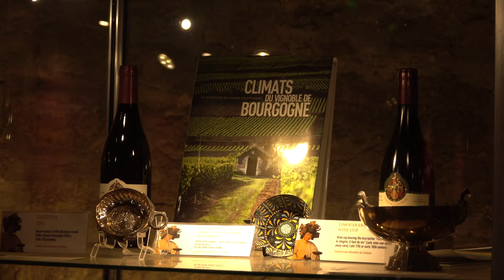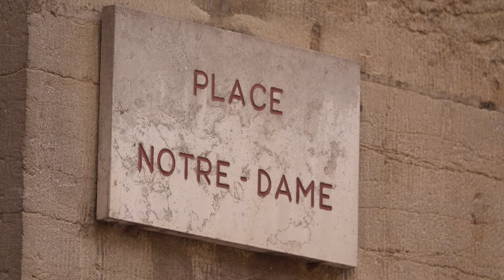Cruise Southern Burgundy Aboard Luxury Hotel Barge L'Impressionniste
Hotel barge L’Impressionniste glides gently through the picturesque Ouche Valley in Southern Burgundy through locks with their charming lock houses. You will see medieval villages perched on hilltops and have the opportunity to discover a region famed for its history and viticulture, with visits to such places as Beaune, the regions ‘wine capital’, and the elegant city of Dijon.

What is hotel barging?

Despite the growing popularity of cruising, especially on large river vessels, hotel barging is still a little known niche concept. Most hotel barges started life as cargo vessels but have since been painstakingly converted to offer luxury boutique accommodation for small groups of up to 20 passengers.

This is cruising, but in a very different style to ships plying the big rivers or oceans. The pace is slow, with a 6 day cruise covering maybe just 50 miles along a rural canal. Passengers can walk or bike the towpaths as their floating hotel glides gently along. Guests enjoy an intimate atmosphere, high levels of personal service and immersion into the culture, history and gastronomy of regions of Europe such as Burgundy, the Midi, or the Italian Veneto.

Every day there is an excursion, perhaps to a chateau, a vineyard for a wine tasting, or some other ‘off the beaten track’ location. About half of European Waterways’ bookings are for whole boat charters, ideal for families. Otherwise, clients book a cabin to join other like-minded people. A ‘slow boat’ European Waterways barge cruise offers the ultimate in experiential travel. A truly unique experience!

European Waterways offer luxury hotel barge cruises on the beautiful canals and rivers of Europe, such as through Burgundy, the Midi, Alsace, the Po Valley, Holland and the Scottish Highlands.

The exclusive collection of hotel barges accommodate up to 20 passengers who may charter a whole barge with family or friends, or join a small group of like-minded travellers on an individual cabin basis.

Each barge is fully crewed with a Captain, chef, hostesses, deck-hand and tour guide. The 6-night cruises include gourmet meals, fine wines, open bar, excursions and the use of facilities such as bicycles and spa pools.